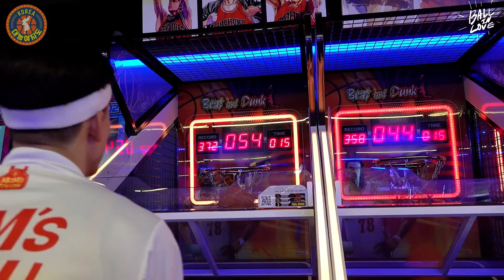KBL레전드의 오락실농구 실력은?!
뽈인러브 대농여지도팀이 오락실농구에 도전해보았습니닷!
1위는 과연 누구?!